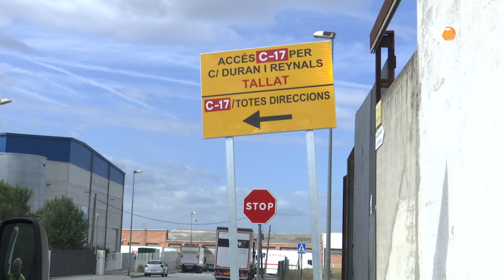VOTV - Queda tancat l'accés a la C-17 sentit Vic des del carrer Duran i Reynals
Notícia emesa a l'informatiu del dia 7 d'agost 2023